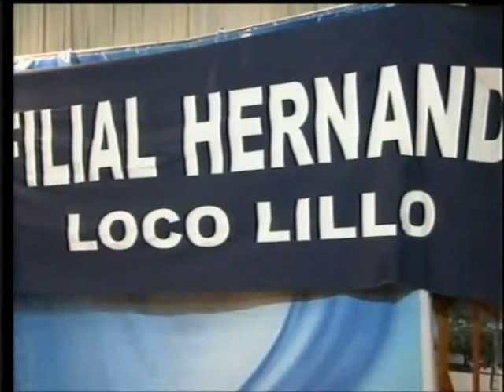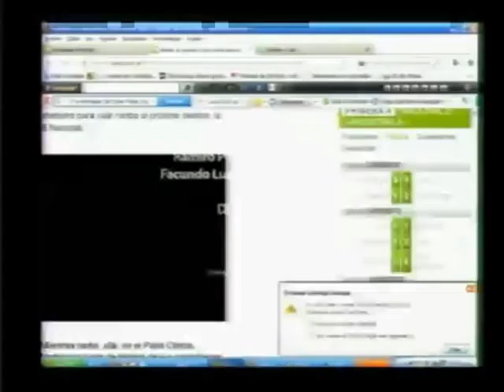NOTA A INTEGRANTES DE LA FILIAL DE TALLERES DE HERNANDO LOCO LILLO) RADIO IMAGEN